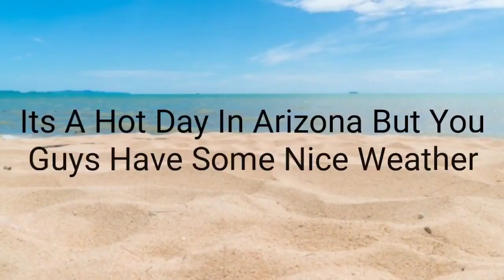Angry Oobi! - Tropical Day (REUPLOAD)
No Copyright Infrigement Intened